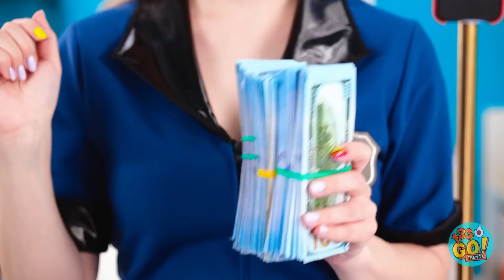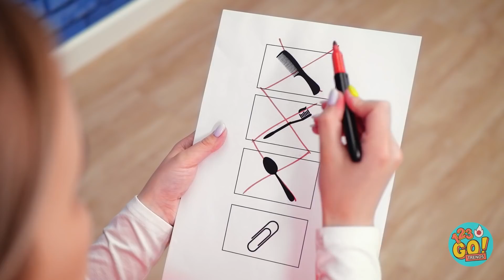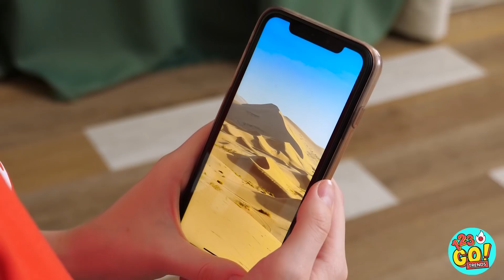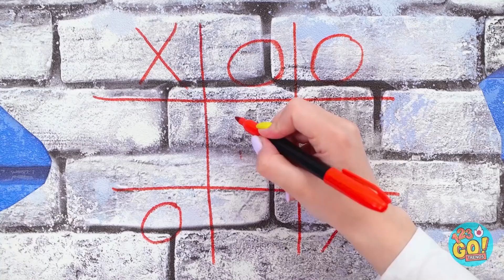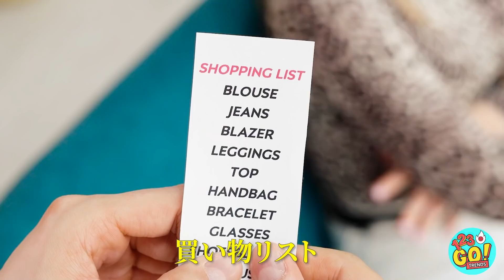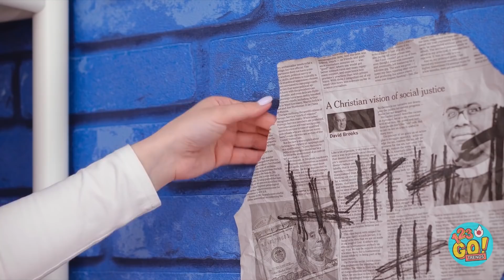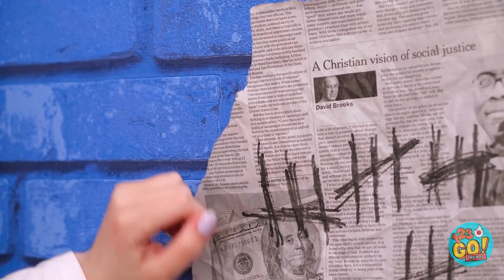お金持ちの人気者ＶＳ貧乏オタク！学校でクールになる方法？||123GO! TRENDS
皆さんはお金持ちと貧乏どっちになりたいですか？

お金持ちの方が楽そうにも思えますが…。

動画のお友達との共有をよろしくお願いします！